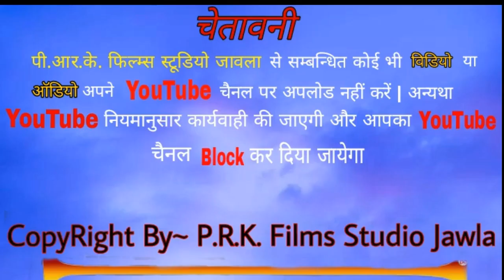राजस्थनी भजन ll गहरी झाड़ी देवरो वो माताजी जी महाराज ll राजस्थनी भजन ।।गायक मोडाराम जी कुमावत थांवला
राजस्थनी भजन ll गहरी झाड़ी देवरो वो माताजी जी महाराज ll राजस्थनी भजन ।।गायक मोडाराम जी कुमावत थांवला।।राजस्थानी भजन

मो.7665453228